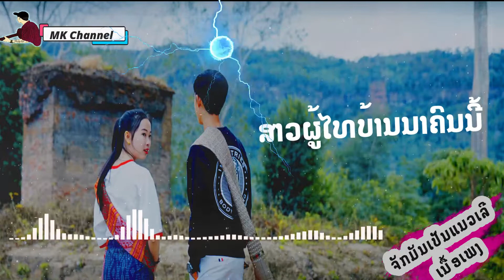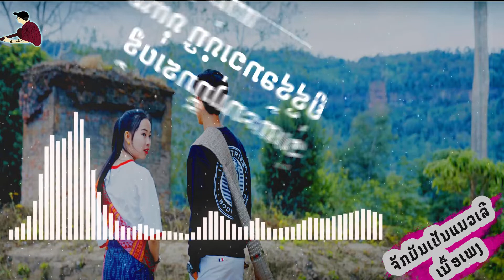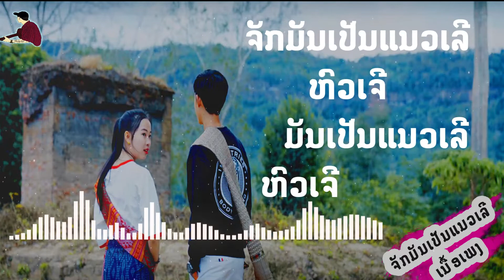ຈັກມັນເປັນແນວເລີ | จักมันเป็นแนวเลอ ເນື້ອເພງ เนื้อเพลง ມາໃຫມ່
ຝາກຕິດຕາມ ຊ່ອງ Youtube ເພ່ືອຕິດຕາມ ຜົນງານອື່ນໆ
ຂໍຄົນລະ Like ແນ່ເດີ້

ຂໍອານຸຍາດ ນຳເອົາເພງມາໃສ່ເປັນເນື້ອຮ້ອງ ບໍໄດ້ມີຈຸດປະສົງອື່ນ ຂໍຂອບໃຈຈຈ
UNA MUSIC | ຈັກມັນເປັນແນວເລີ | จักมันเป็นแนวเลอ (ສິລິພອນ ສີປະເສີດ .ft ໝໍລຳຊຽງສະຫວັນ)